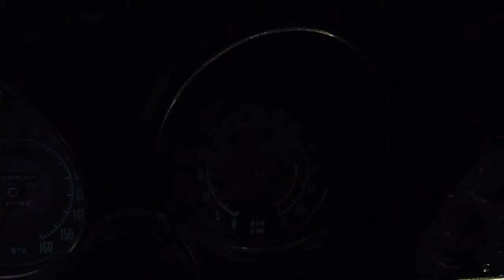1971 Chevrolet Corvette Running for sale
SOLD

For pricing, details, or to browse our current inventory